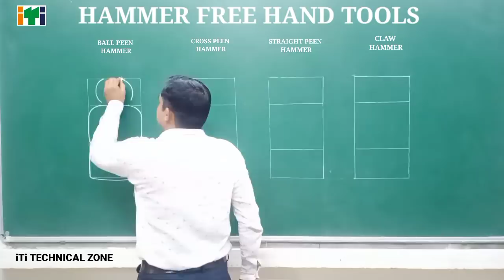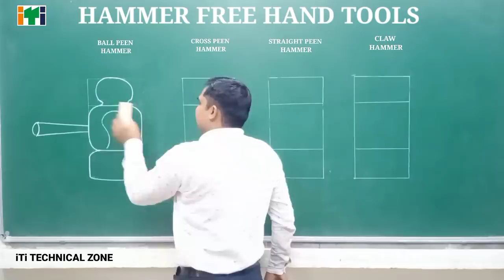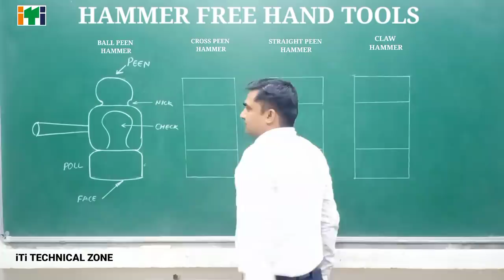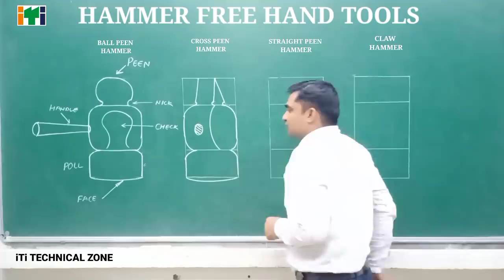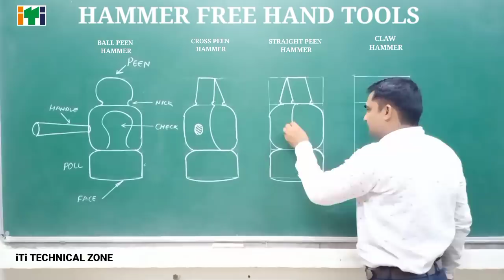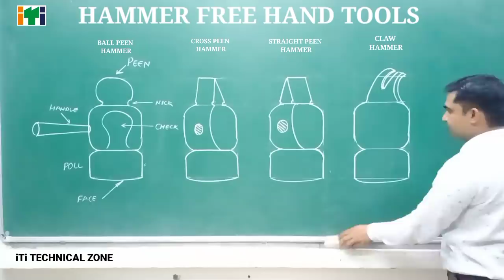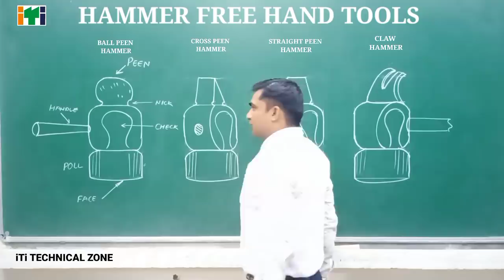ITI Engineering Drawing // Free Hand Tools Hammers 💥 फ्री हैंड टूल हैमर एक ट्रिक के साथ सीखें।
Engineering Drawing  के लिए महत्वपूर्ण वीडियो ।

Vinod Jangra